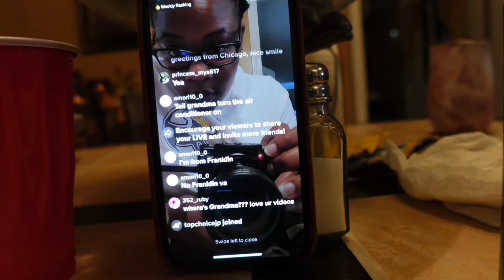Happy Put It In Reverse Terry Day Vlog🤣🔥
Thank you guys for coming back and enjoying another VIDEO with me today! I appreciate all of y'all. WE ON ROAD TO TAKE OVER YOUTUBE AT THIS POINT!

 LET’S BECOME FRIENDS!!